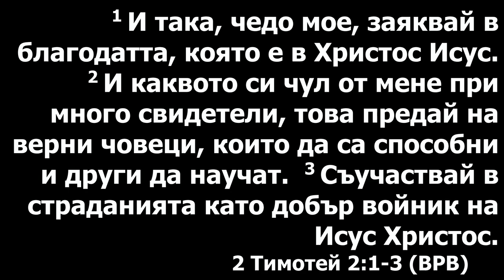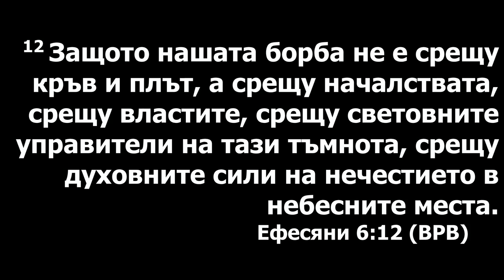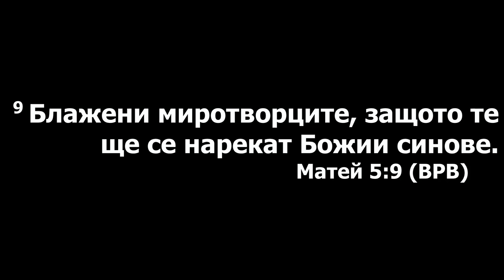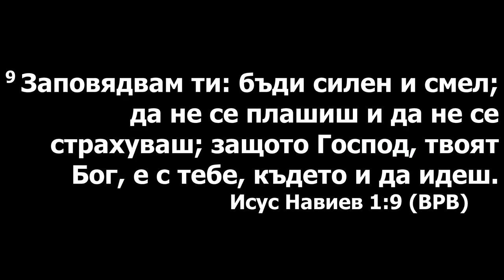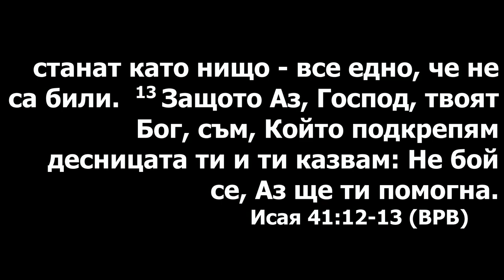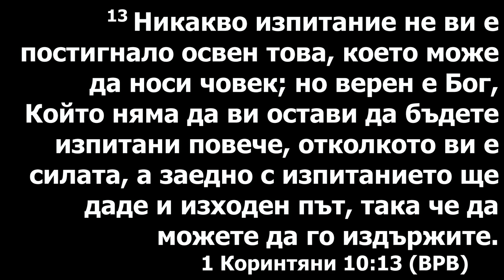Воин Христов. Проповедует Роман Плешу